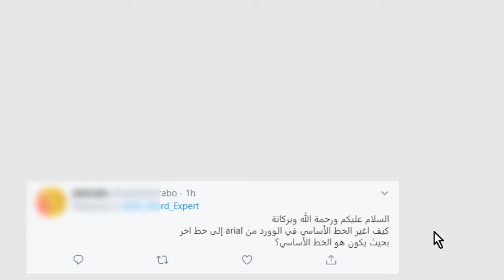تعلم وورد: تغيير نوع وحجم الخط الافتراضي لبرنامج وورد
ضمن سلسلة تعلم وورد ستتعلم اليوم كيف تغير نوع الخط الافتراضي في برنامج وورد، بحيث يؤثر هذا التغيير في نوع الخط على كل مستند وورد جديد تفتحه على برنامج وورد في المستقبل.
الخط الافتراضي هو نفسه الفونت الافتراضي، أو الخط الرئيسي، أو الفونت الرئيسي، أو الخط الابتدائي إلى آخره.